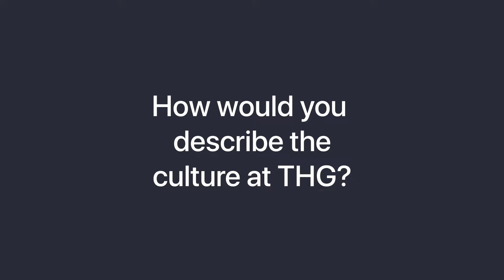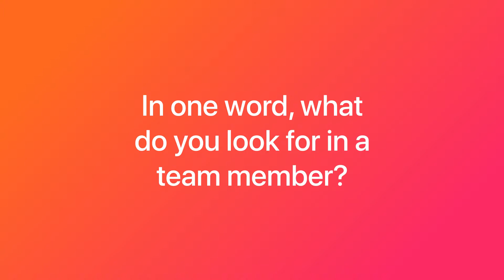Coffee With Caroo - The Hut Group (full video)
We chat with Zee Somji People Programme Manager at The Hut Group about careers, culture and working at THG.